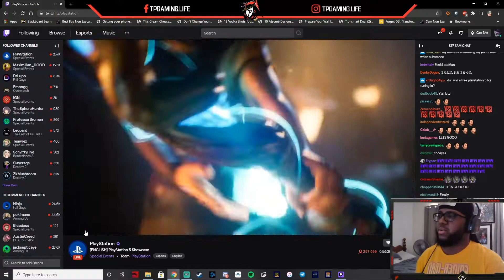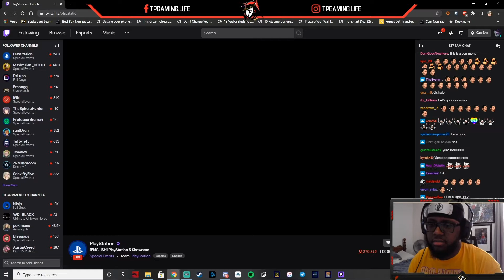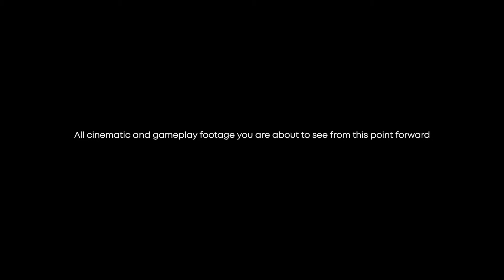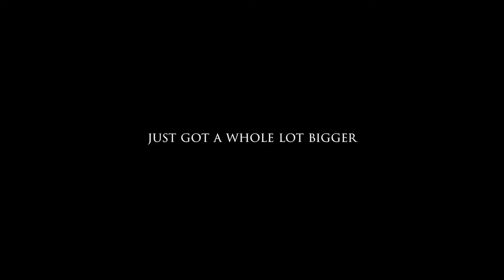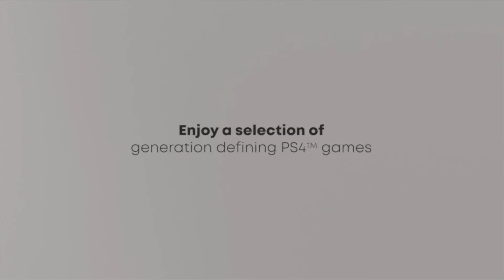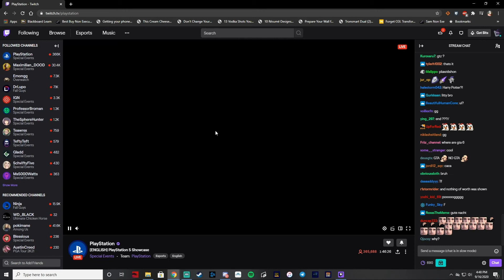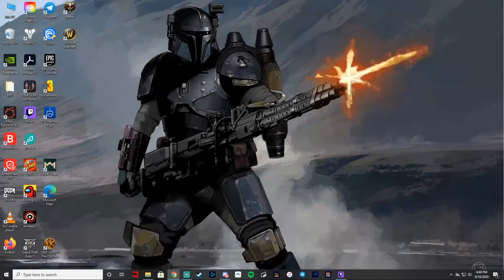PS5 Showcase with Shinjo Statik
Join us for the showcase with our host Shinjo Statik.